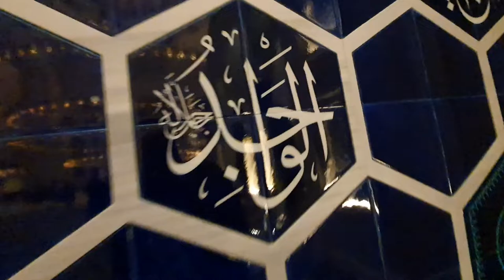TÜRKİYEDEKİ EN BÜYÜK CAMİ ÇAMLICA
37500 kişiiik 15000 metrekare Çamlıca tepesinde
ÇAMLICA CAMİİ ÇOK GÜZEL.ÇAMLICA GÜZEL ISTANBULDA ANADOLU YAKASINDA